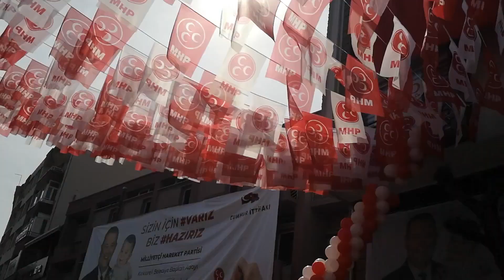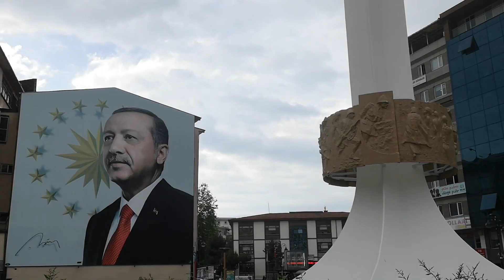Turkish Hospitality Blew Me Away | Ramadan in Turkey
Turkish hospitality was highlighted during Ramadan. But what are the rules for Ramadan, why do muslims fast, and what’s it like to visit Turkey during the Islamic holy month? My cycle tour through Turkey, and visits to Istanbul, Aksaray, and Rize, coincided with Ramadan, a religious period I’d known embarrassingly little about before my arrival...

With the incredible Turkish hospitality I experienced, a hair-raising cycle into Istanbul, and my sense of awe at the sheer scale of the city and the diversity of Turkish culture, cycling through Turkey was unforgettable. I’d often questioned whether I’d make it this far, and, as I stood at the edge of the bosporus strait in Istanbul, gazing across the choppy waters to Asia, it was impossible to resist the urge to smile. I’d cycled 4,500km through 9 countries and, at long last, I was finally on the Middle East's and Asia's doorstep.

I was cycle touring in Turkey during Ramadan, the ninth month of the Islamic calendar. I’d known embarrassingly little about the Islamic holy month prior to my journey, considering where I was going and when, but that was about to change.

Muslims who take part in the holy month fast for 29-30 days, not eating or drinking anything from a few hours before sunrise to sunset. Some told me that Ramadan rules mean you’re also not allowed to smell flowers while you’re fasting, although I found conflicting reports when I searched online. In the early hours of the morning, the ezan - the islamic call to prayer that’s played from mosque minarets five times a day - signals the beginning of the fast. When you hear the evening ezan, that means it’s iftar - time to break the fast.

What is the real meaning of Ramadan? The islamic holy month of fasting, or Oruç, is meant to teach people to be grateful for what they have, and to help them understand what those less fortunate than them are going through. Turkey has a fairly religious, largely Sunni Muslim population, so most people I met there were fasting. Many were eager to explain Ramadan to a non-muslim. They told me what Ramadan meant to them and outlined the rules they follow during Ramadan.

Along with Kırklareli, Istanbul, and Kayseri, I stopped in Rize, in Turkey's Black Sea Region, to learn about Ramadan (Rize is Turkey's tea capital, the hometown of President Erdoğan, and birthplace of the Horon folk dance).

Facts about Islam and Ramadan I learned while in Turkey:

During the month of fasting, Ramadan drummers wander around town late at night to wake people up, ensuring they don’t miss their last chance to eat before fasting.

The ezan often sounds like it’s echoing. That’s because the time of the Islamic call to prayer depends on the position of the sun, so, in neighbouring villages, it starts a few seconds apart, giving the effect of an echo that seems to start on one side of you, before surrounding you.

Ramadan rules are flexible. E.g. people travelling more than 90km from home do not have to fast, and just add one day of fasting after Ramadan (or more depending on how long they were travelling).

You are not allowed to have sex in the fasting hours during Ramadan.

There are some exemptions from fasting during Ramadan; if you take important medications during the day or are sick, you do not have to fast. Women are forbidden from fasting when pregnant and when on their periods.

If you break the rules during Ramadan, you must fast for an extra 60 days some time after Eid al-fitr.

After Sunni Muslims, Alevi Muslims are the largest Islamic denomination found in Turkey. Alevi Muslims, who are neither Sunni nor Shi’ite, do not fast during Ramadan, and instead fast for the Ten Days of Muharram.

People focus on fasting and prayer during Ramadan, but also give to charity. Fitrana is a donation of food Muslims make before Eid al-fitr at the end of the islamic holy month of ramadan.

Ramadan culminates with Eid al-fitr, when the standard greeting changes from "Ramadan Mubarak" to "Eid Mubarak".

The date of Ramadan changes each year because The islamic calendar is a lunar calendar, made up of 12 lunar months based on the moon cycle. Every year Ramadan’s date shifts backwards relative to the Gregorian calendar by about 11 days.

In the Islamic calendar, a month is 29 days so long as the Crescent Moon is visible on the evening of the 29th day. If not, a 30th day is added to the month.

The colour green is important in Islam, as it symbolises nature and life.

But if you really want to understand Ramadan, don’t just watch this video; go and ask someone who actually fasts for Ramadan what it means to them!

00:00-03:35 - Arriving in Turkey & Cycling into Istanbul
03:36-06:12 - Turkish Hospitality
06:13-16:24 - Ramadan in Turkey